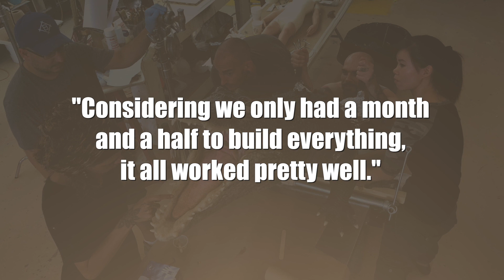Crawl: Prosthetics Magazine, issue 16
Adrien Morot takes on the challenge of creating the makeup FX and animatronics for Alexandre Aja’s alligators-in-a-hurricane-zone big-screen drama